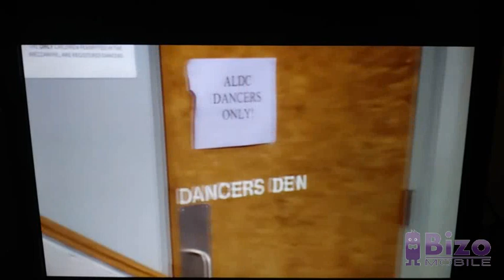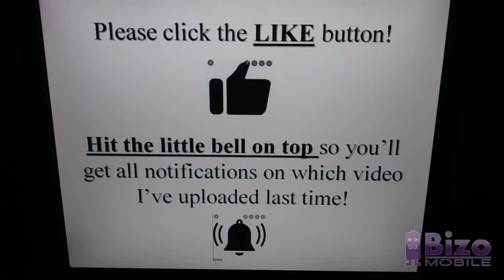Dance Moms - Jill & Kendall Aren't Cooperating With Abby (Reverse)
Good morning everyone! I hope y'all are getting ready for work today because I am! This video is called Dance Moms - Jill & Kendall Aren't Cooperating With Abby in reverse. Jill keeps going on about Kendall crying and special parts and having to point her feet when Abby tells her to do it! If they don't learn how to cooperate with her pretty soon, they might as well get sent home and never come back! Sorry!!

Enjoy the rest of your morning!! Ciao ciao!!